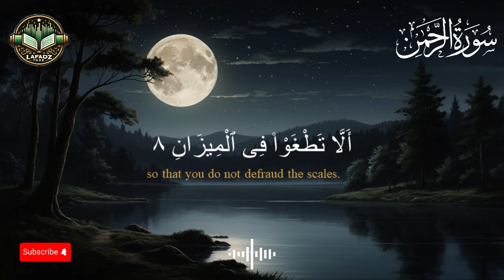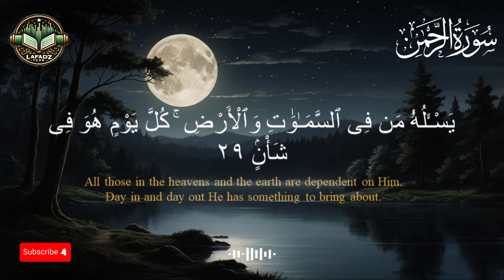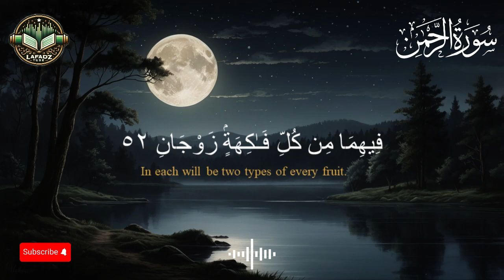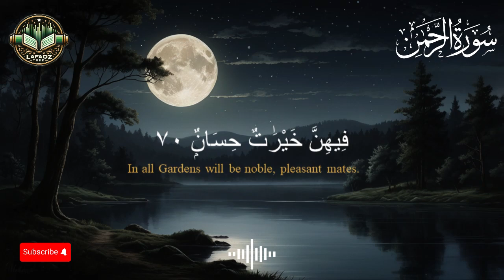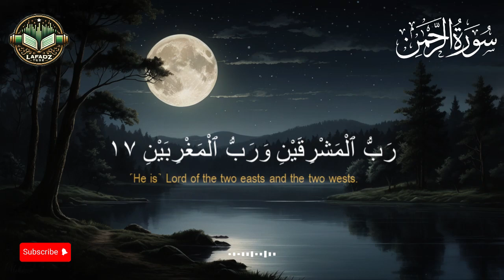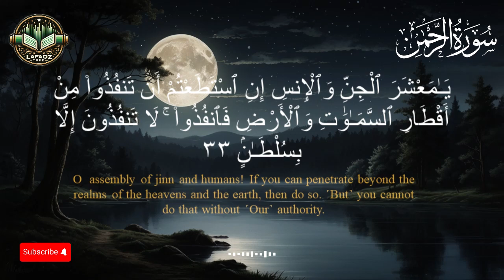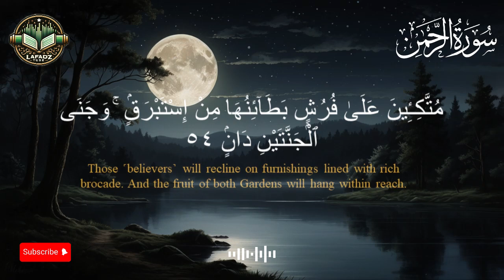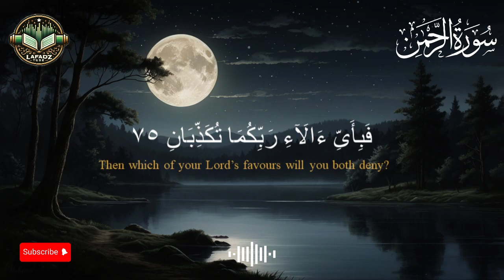Surah Rahman سورة الرحمن | Relaxation Guaranteed! (إن شاء الله) Instant Stress Relief | Lafadz tube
Experience the calming and heart-touching recitation of Surah Ar-Rahman (سورة الرحمن), known as the "The Merciful." This beautiful chapter from the Quran speaks of the infinite mercy and blessings of Allah (SWT), reminding us of His abundant gifts.

Listen as this peaceful recitation touches your heart and soul, bringing you closer to inner peace and spiritual tranquility. Whether you're seeking comfort, a moment of reflection, or simply to reconnect with the words of Allah, this recitation will soothe your soul.

✨ Highlights:

Soothing recitation that calms the heart
Meaningful verses that remind us of Allah's mercy
Perfect for meditation, relaxation, and spiritual reflection

May this recitation bring peace to your heart and inspire your soul, Insha'Allah. 🌙